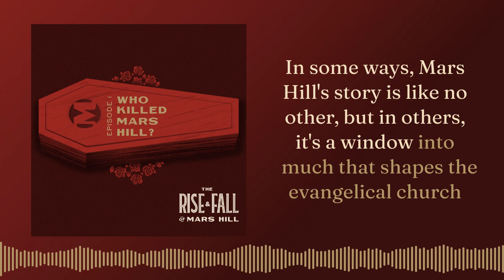"Who Killed Mars Hill?" | Episode 1 | The Rise & Fall of Mars Hill | Christianity Today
"In some ways, Mars Hill's story is like no other, but in others, it's a window into much that shapes the evangelical church in North America today."

In this episode of The RiseAndFallOfMarsHill, host Mike Cosper begins at the end, investigating the rubble of Mars Hill’s fall for answers. Meet Mark, the firebrand “cussing pastor” whose ministry of breaking conventions called men and women to transformation and whose rebellion touched a nerve with those inside and outside the church. Meet a church culture that considered relational fallout as simply part of the job. And take a look in the mirror to ask why we keep doing this—elevating leaders whose charisma outpaces their character.

Loaded with piercing and poignant interviews, this episode invites you to release preconceived notions about this familiar story and listen afresh to a narrative that feels painfully relevant more than a decade later.
Wonder why Christianity Today features stories like these? Stick around at the end of the episode as Kate Shellnutt and Daniel Silliman discuss why talking about church culture and leadership matters.